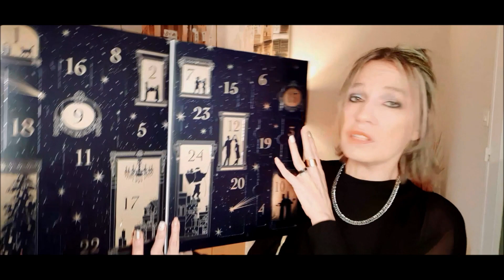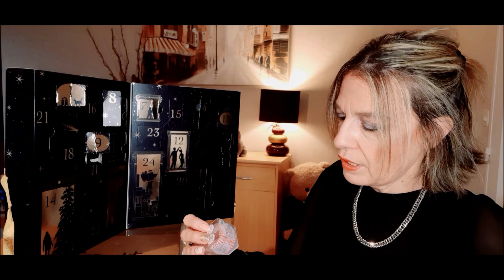UNBOXING : Calendrier de l'avent MONOPRIX 2023 🌟 Pour 39€90 c'est une DINGUERIE !! 🤩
Coucou tout le monde,  aujourd'hui on ce retrouve  pour unboxer le calendrier de l'avent Monoprix 2023 pour 39€90 c'est une dinguerie, bon visionnage à tous, merci pour tout, des bisous.

N'hésitez pas à partager, à mettre votre petit pouce 👍, à mettre un commentaire et à vous abonnés ça m'encourage et ça fait hyper plaisir merci 💖 Prenez soin de vous

♢♢♢ REJOINS MOI ♢♢♢

✦✦ CODES PROMO ✦✦

🎁WILD Déodorant // -20% avec le code LOVEGLAM
// -15% avec le code : JQPRA
🎁 STYLEVANA // -10 % supplémentaire avec le code INF10ANNAP
🎁 Lien de parrainage pour avoir des avantages sur le site Glossybox
🎁 YESSTYLE // Réduction sur votre commande avec le code ANNA2312